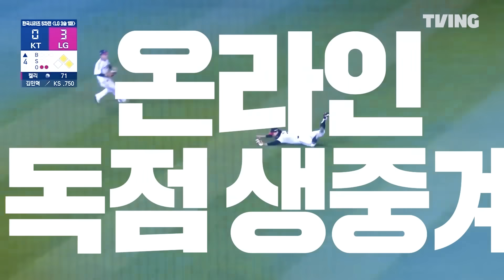[KBO 하이라이트] 5.15 두산 vs KIA | 2024 신한 SOL뱅크 KBO 리그 | 야구